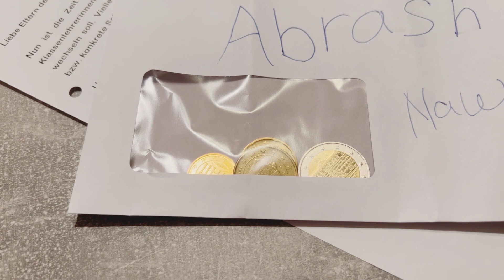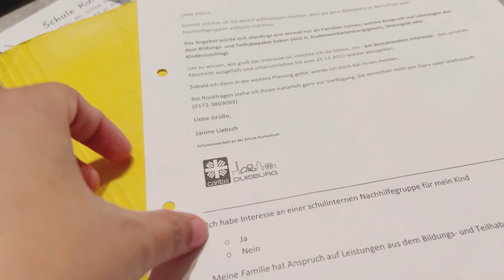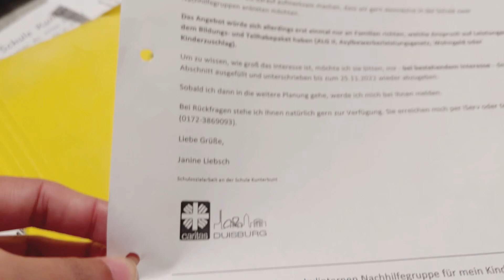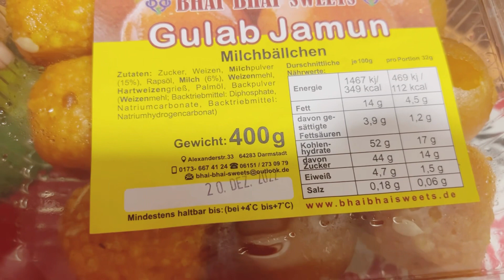Bedroom Deep Cleaning | First Winter Snowfall | Pakistani Vlogger